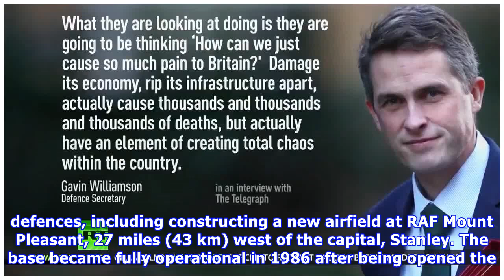UK tests £250m MISSILE system to defend Falkland Islands ‘in face of INTENSIFYING threats'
It cost £250 million to develop and footage of the test showed the powerful truck-borne missile Land Ceptor disabling a high-speed drone. Defence Secretary Gavin Williamson said: “In the face of inten.